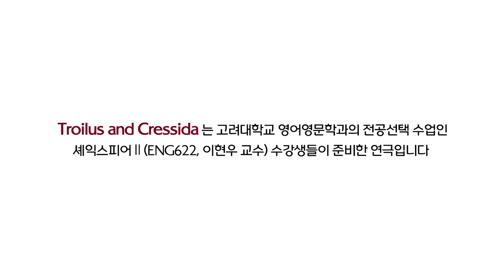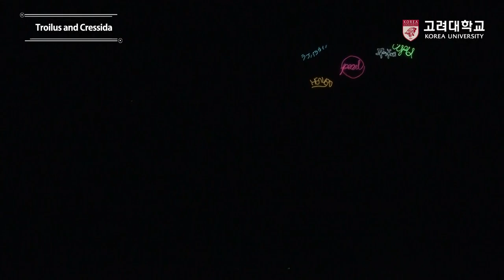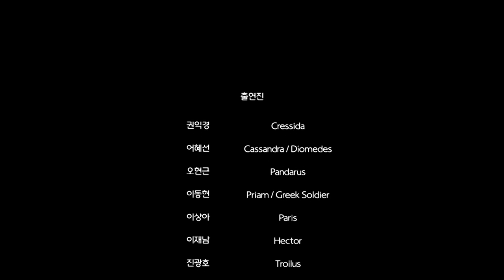[고려대학교 Korea University] 영문과연극_Troilus and Cressida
영문과연극
Troilus and Cressida
Troilus and Cressida는 고려대학교 영어영문학과의 전공선택 수업인 셰익스피어 II (ENG622, 인현우 교수) 수강생들이 준비한 준비한 연극입니다

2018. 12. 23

고려대학교 학생회관 6층 공연장